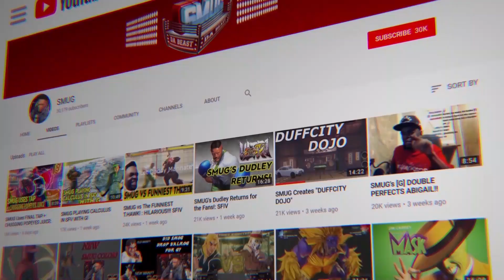THIS URIEN DID ME SO DIRTY